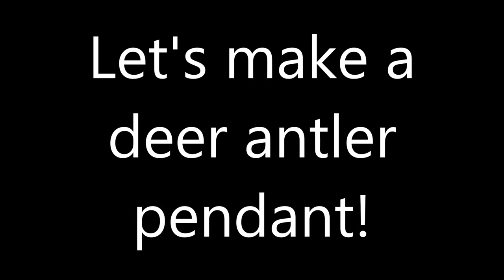Let's make a deer antler pendant!